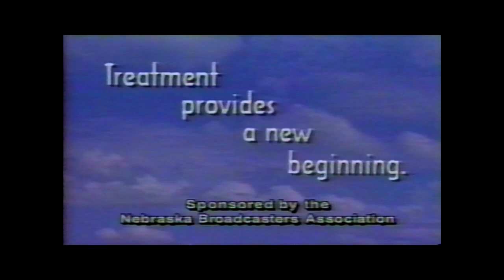News 3 KMTV Drugs Are Bad Promo Omaha Lincoln Nebraska Commercial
That is true... good job KMTV 3